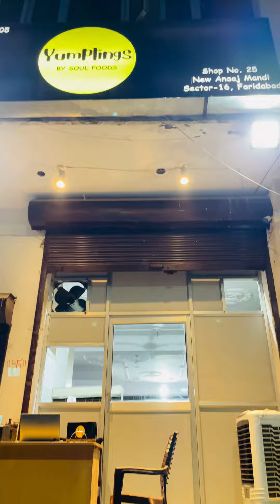Faridabad ke sector 16 aap ek bar khaoge na taste bhool ni paoge😍❤️😳